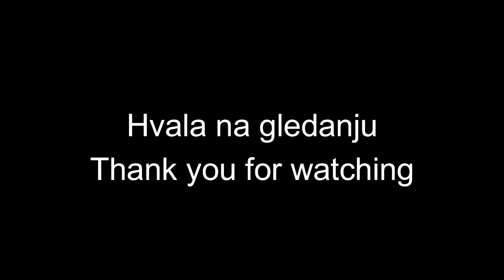EU4 23 player Multiplayer Game Timelapse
Timelapse of our mp game that started with 23 players that are highlighted at the first image.
Some players stopped playing over the game, only player wars are shown in the video.
Game ended because the players controlled the whole world and had a huge 25 year war which means it would be repetitive afterwards.

Prikaz nase mp igre koja je pocela sa 23 igraca koja su oznacena na prvoj slici.
Neki igraci su prestali da igraju tokom igre, a ratovi prikazani su samo ratovi medju igracima.
Igra se zavrsila jer su igraci kontrolisali ceo svet i imali su veliki rat medju sobom koji bi se samo ponavljao.

Ukoliko zelite da igrate sa nama, prikljucite se nasem diskord serveru